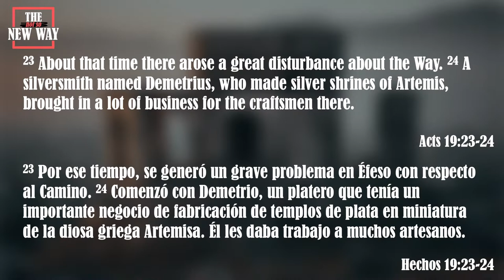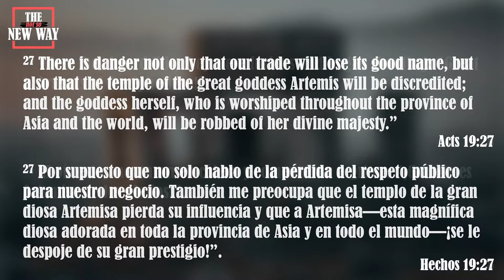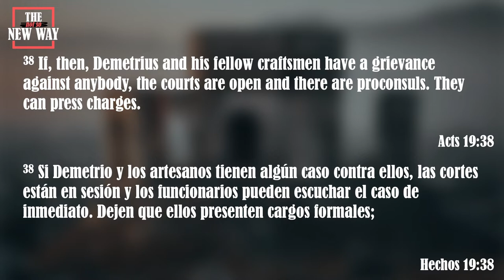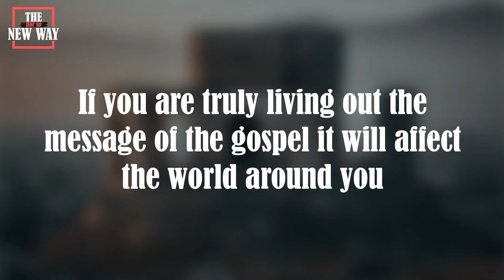The not so New Way - Culture Clash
We are going through the book of Acts and looking at how the early church tried to live out what Jesus had called them to.